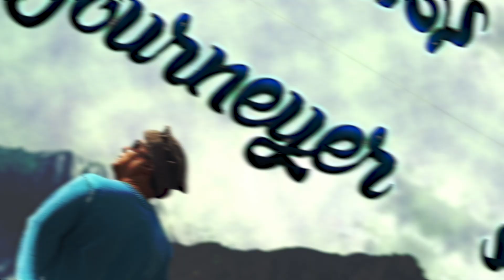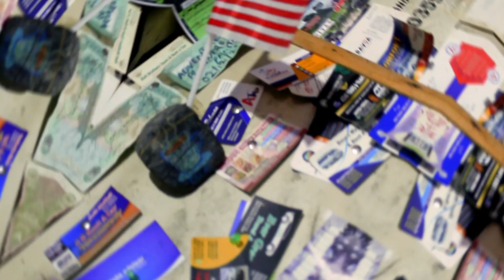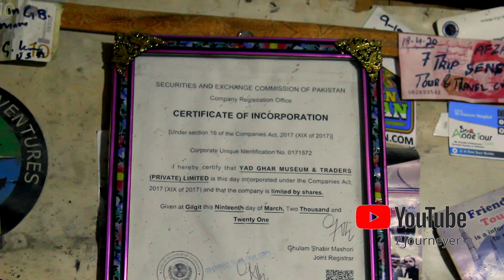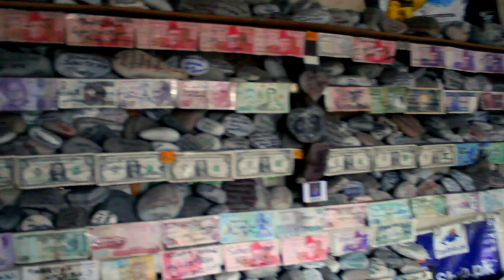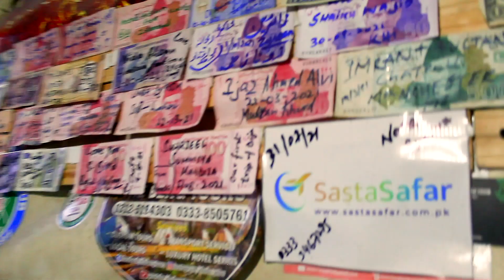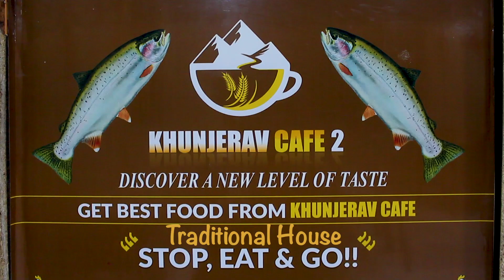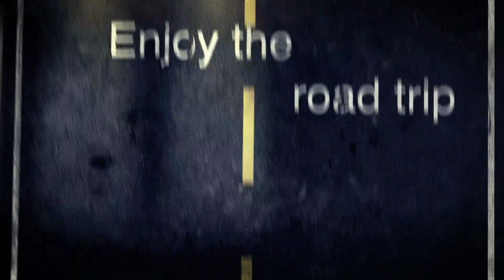BOHRIT TO TO KHUNJERAV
Hi Folks
In this episode we visit Hussaini bridge spot which was Prohibited area so we stopped by a Dhaba Café just at the start of Hussaini bridge, we enjoyed the tea and had good discussion with Dhaba owner Mr Happy. After we been to Batura Glacier few kilometers away from Hussaini Bridge and after that we been to Sust Market but due to border restriction main market was closed so we stopped by Khunjerav Café at village called ….
There we had enegetic conversation and activity with Hotel owners and I would like to thanks each person who was with us and for us, after that spot we been back to Bhorit Lake Hotel to spend night.

Take Care
Journeyer